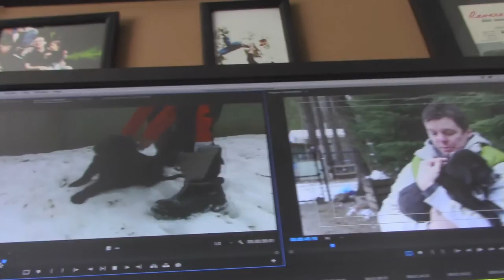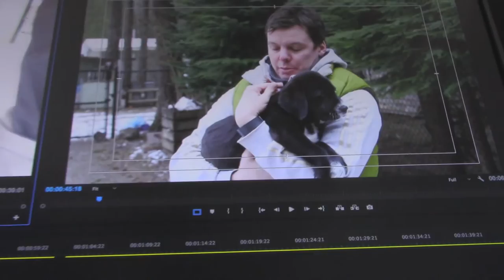Unbox Freefly Movi M5 | Camera Gear I Use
I recently purchased the Freefly Movi M5 to use in my shoots. I do a little unboxing of when it arrived.

Plus I share a page from my new storyboard for a short I am looking forward to filming very shortly.

Had a couple questions for you this episode too..
What creative works are you doing right now?
What are reading right now?
What does your desk look like right now?